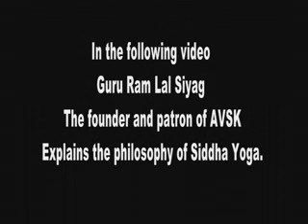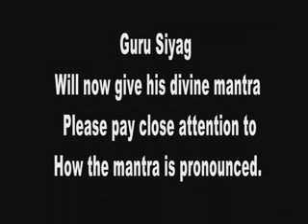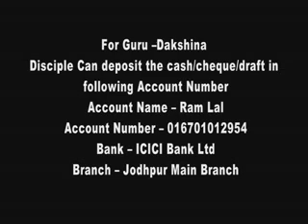ENGLISH - Guru Siyag Siddha Yoga Online Initiation by Mantra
World's one and only method of activating or awakening the inner Power known as Kudalini, through Transmission of Power from Enlightened Empowered Guru Siyag, using a Video clip.
Once You are Initiated through the Video, You are internally Connected to Guru.
The Pronounciation of Mantra must be as pronouced by Guru Siyag.
After Getting initiation by Guru Siyag, using the Mantra from the Video clip known as "GURU SIYAG SIDDHA YOGA ONLINE INITIATION BY MANTRA VIDEO", available Free of Charge on the Internet, You can follow the Method of Meditation on -